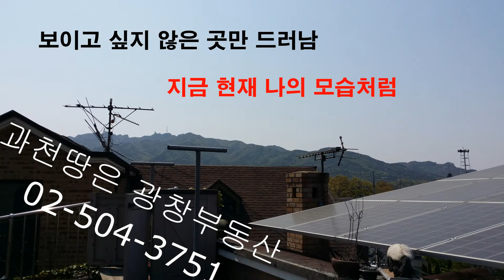★과천토지왕★은 오늘도 감사함을 느끼며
감사할 일이 가득한 하루